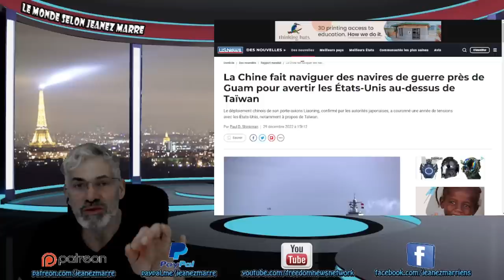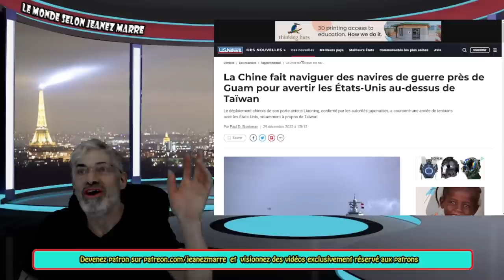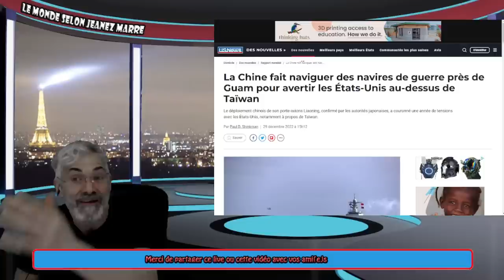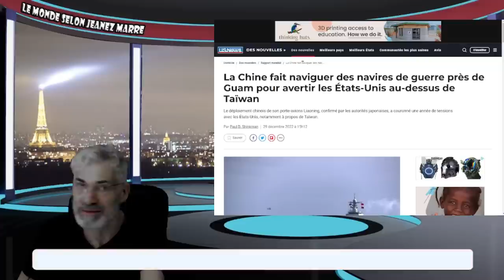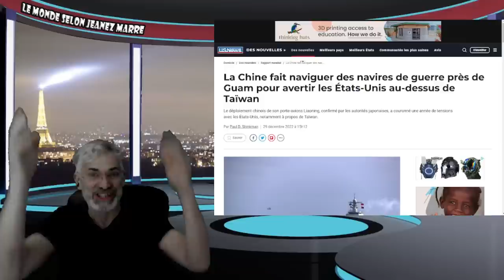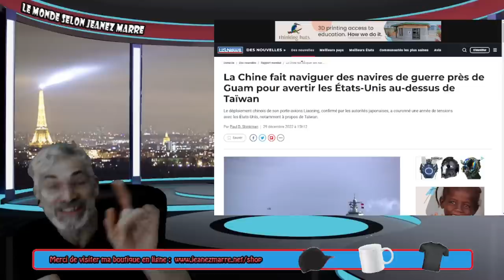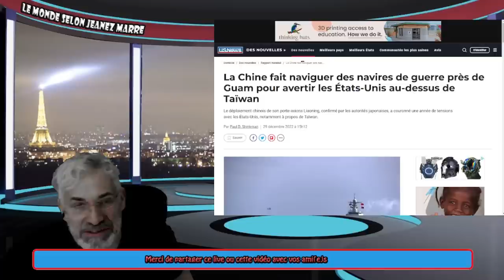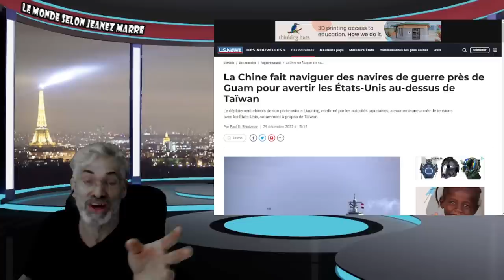TU PEUX PAS PASSER À CÔTÉ DE CETTE VIDÉO; LA PLUS GRANDE RÉVÉLATION ET LE PUNCH EST À LA FIN !